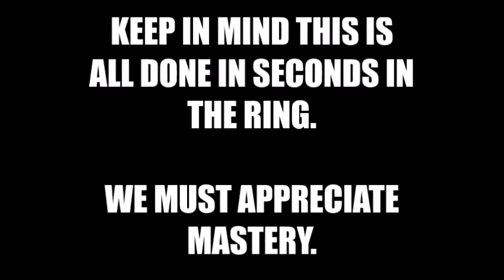MAYWEATHER vs PACQUIAO - SETTING THE SCENE 06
Floyd Mayweather vs Manny Pacquiao - WK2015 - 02/05/2015 - Cinco De Mayo - MGM Grand - CBS/Showtime/Les Moonves/Stephen Espinoza | Time Warner/HBO/Bob Arum/Top Rank

In this episode we look at Floyd Mayweather's body punching, counter-punching skills and overall physical advantages over Manny Pacquiao (Reach, Height, Size, Strength)